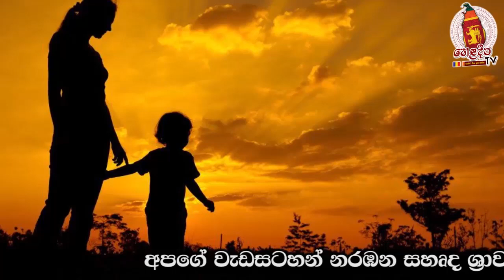ප්‍රජාපතියක් නොවූ අපේ අම්මලාගේ කඳුලු කතාව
ගුණ ගරැක යහපත්  සමාජයක් බිහිකිරීම උදෙසා හෙළ දීප ටීවී ආයතනය අපගේ ප්‍රධාන අරමුණයි

මිනිස් ජීවිතය හැඩගස්වා ගැනීම සඳහා අවශ්‍ය කරන ධර්ම දේශනා ධර්ම සාකච්ඡා එමෙන්ම කාලීන වැඩසටහන් මෙහි අන්තර්ගතව ඇත.

රටේ ව්‍යත්  විශාරද භික්ෂූන් වහන්සේලා සම්බන්ධ කරගනිමින් කර ගනිමින් සිදු කරන ධර්ම දේශනා මේ අතර අන්තර්ගතව ඇත.

එමෙන්ම බුද්ධ දේශනාව තුළ දේශනා කරන්නට යෙදුනු  නිර්වාණගාමී මාර්ගය සඳහා අවශ්‍ය කරන භාවනා වැඩසටහන් ද මෙහි අන්තර්ගතව ඇත.

 බුදුරජාණන් වහන්සේගේ නිර්මල ධර්මය විනාශ කර මෙන් අධර්ම වාදය පතුරවන්නන් උදෙසා එහි බුදු රජාණන් වහන්සේගේ නිර්මල ධර්මය අධර්මවාදීන් ට එරෙහිව ප්‍රචාරය කිරීම අපගේ මුඛ්‍ය පරමාර්ථයක් ව ඇත.

Dr Ven Ethkandure Sumanasara Thero මිනිස්සු මුලා කරන හොර ජොතිෂය කාරයන්ට අහු වෙන්න එපා Heladeepa TV

01 Maithree Bawanawa මෛත්‍රී භාවනාව මානසික සුවය උදාකර උදාකරගැනීම සඳහා උදේ හවස මෙත් වඩමු heladeepa tv

05Madawala Upali Thero Rathmalkanda Vipassana Meditation center Ella,Sri Lanka භාවනාව 01 heladeepa tv

11 Budu Bana Sinhala Heladeepa Tv Dhamma Siri Thero kalina bana මේ අසත්පුරුෂ ගතිගුණ ඔබටත් තියෙනවාද

14 මුලු රටෙම පරිසර පද්ධතිය විනාශ කරමින් යන යුගයක තිස් වසරක පරිසර අභිමානය ජාතික නාමල් උයන

19 කර්මය වටහා ගනිමු | karmaya wataha ganimu Dhamma Siri Himi කර්මය පිළිබඳ දේශනාව 01 |banahttps ://youtu.be/cXNqEqfXCOM